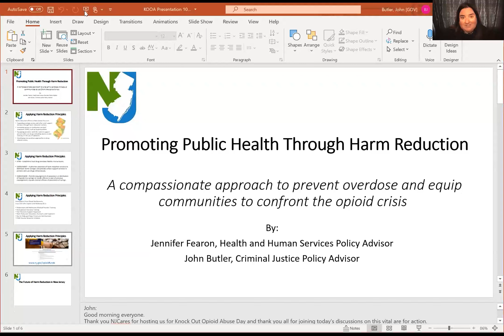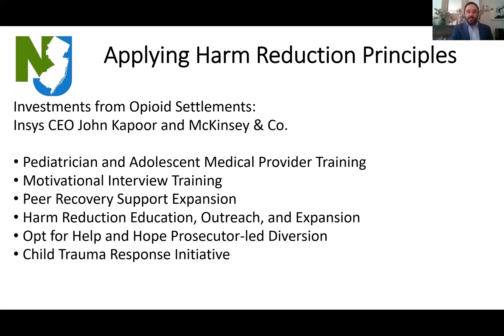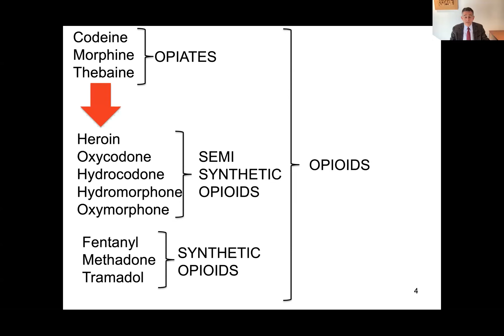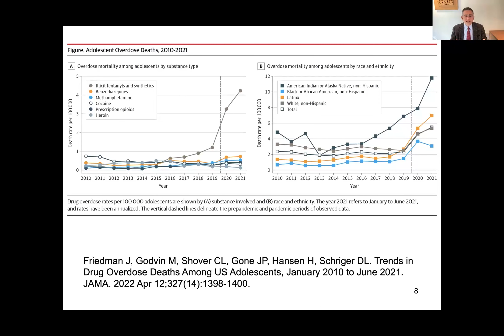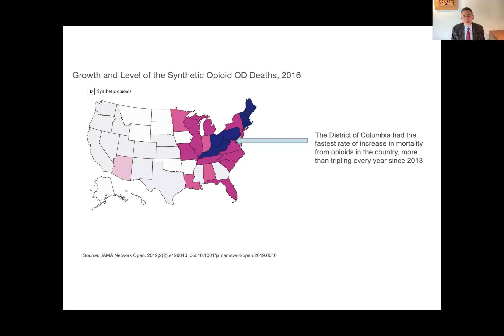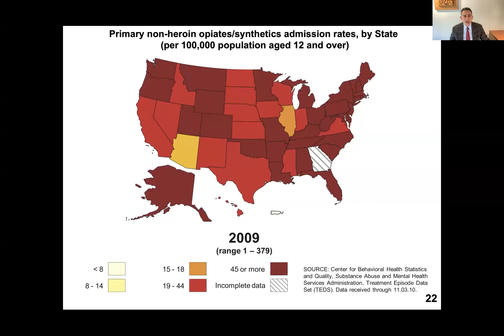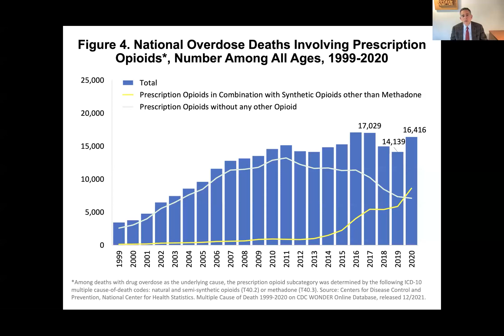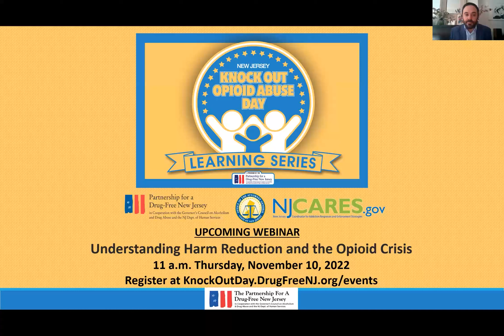Where We Stand & How We Move Forward ft. Dr. Andrew Kolodny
Experts will outline the current state of the opioid crisis and prevention strategies that can be used in your community to mark Knock Out Opioid Abuse Day in New Jersey.